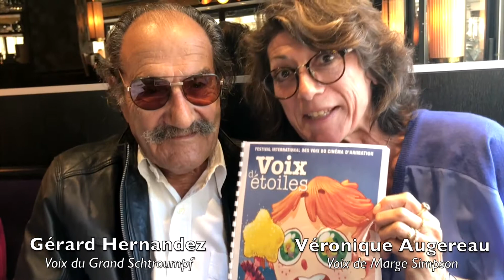Voix d'étoiles 2017 - Gérard Hernandez (Grand Schtroumpf) et Véronique Augereau (Marge Simpson)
En attendant de découvrir le programme du prochain Festival International des Voix du Cinéma d'Animation, du 25 au 29 octobre 2017 à Port Leucate, retrouvez le Grand Schtroumpf (Gérard Hernandez) et Marge Simpson (Véronique Augereau), qui sont impatients d'arriver à Port Leucate pour la nouvelle édition !